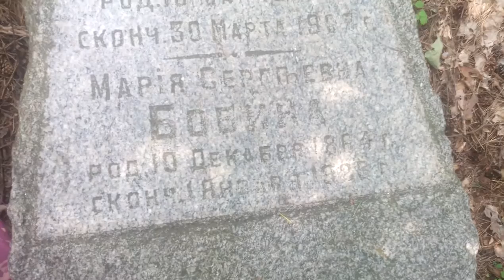Very old grave in the woods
Even not very evident who's buried